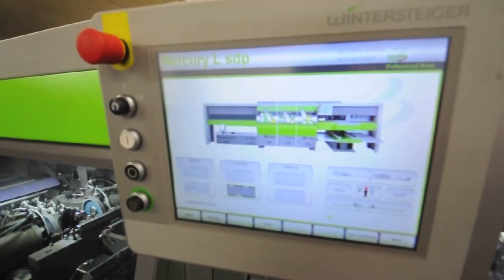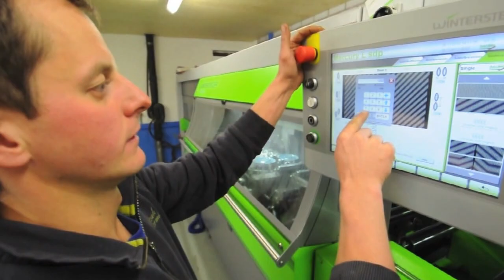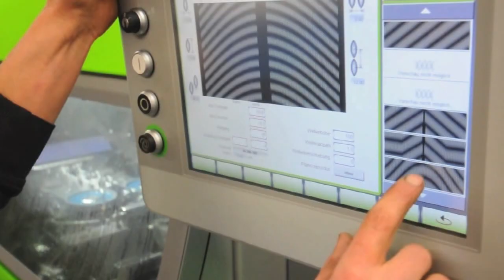Servicecenter Würsten in Gstaad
Bernhard Würsten aus Gstaad zeigt uns seine Wintersteiger Mercury-Ski-Servicestation. Mit ihr kann man die Beläge machen und die Kanten schleifen - und zwar jeglicher Skis, egal ob Langlaufsik oder Alpinski. Den professionellen Skiservice (auch Boards möglich) von Bernhard Würsten nutzen derzeit im Saanenland zwei Sportgeschäfte: Brand Sport Mode AG und die Overlap AG.
Bis zu 30 Paar Ski pro Stunde können so verarbeitet werden.